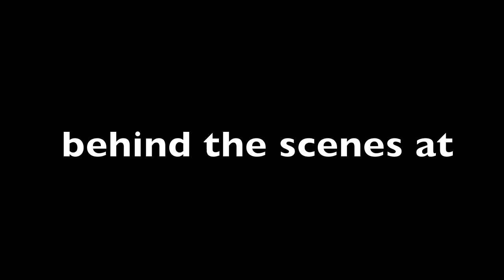MoMo Chicago: Mobile Demo Showcase - Sole Search (behind the scenes)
Behind the scenes footage of the Sole Search team after demoing their iPhone app  at Chicago Mobile Demo Showcase.